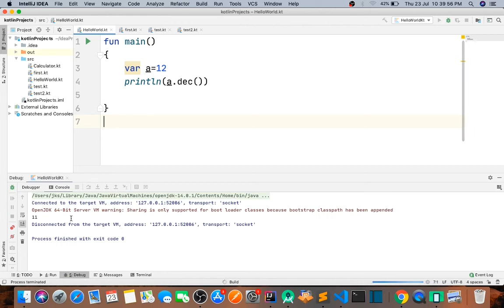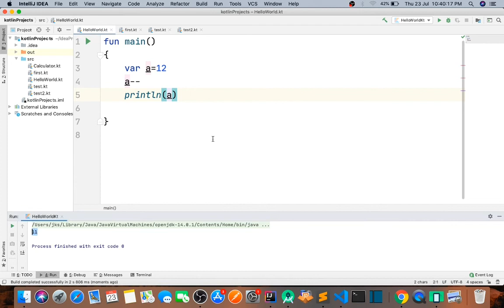Kotlin dec() method in hindi part -75